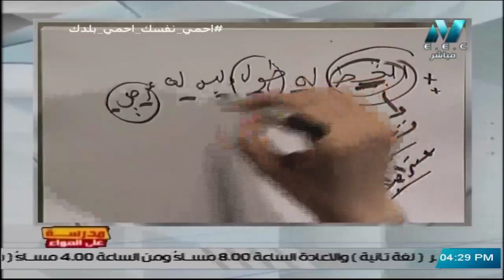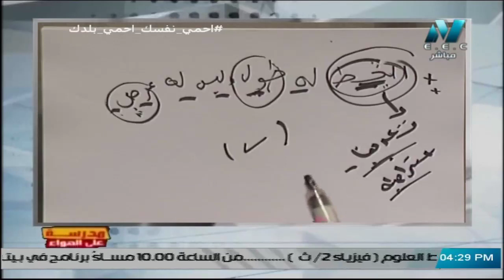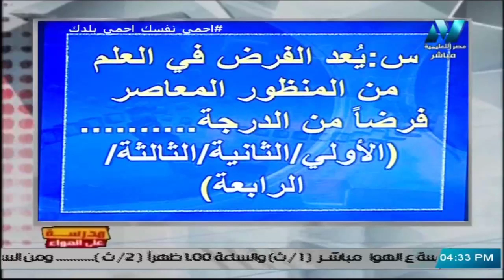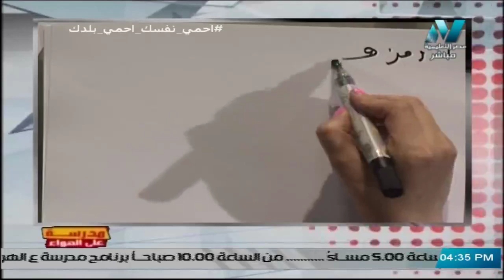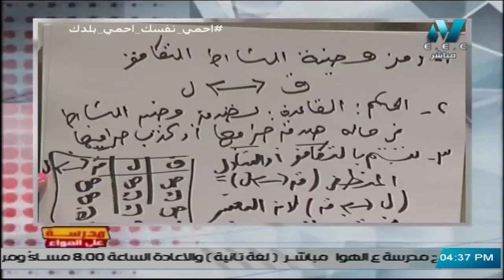حل النموذج الاسترشادي الأول للاسئلة المنطق الصف الثالث الثانوي || أ/ ثريا حسن